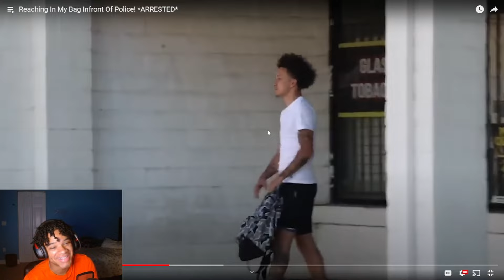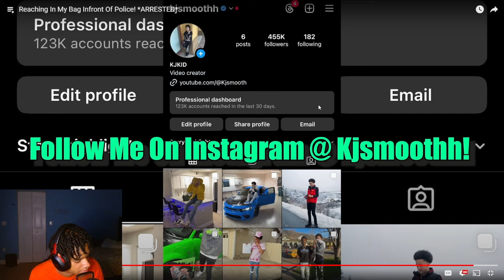Reaching Into A Bag Infront Of Police😳 .. ARRESTED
Reaching Into Bag Infront Of Police😳 .. ARRESTED
Always Keep God First🙏🏽
I Love And Appreciate All Of Yall❤️